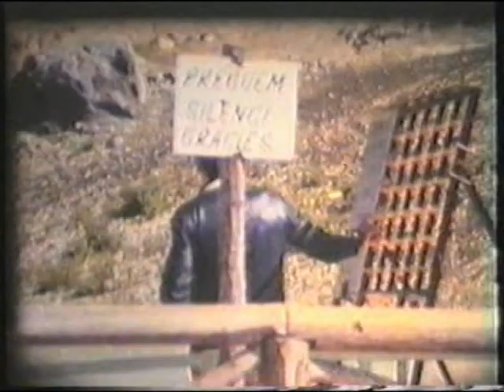Tiro al plato 1977 Title 1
-Paraje pintoresco en las montañas, más allá de Montcada y Reixach al que no he vuelto.-Las casualidades de la vida que como el juego de la biyarda y de la peonza, no han vuelto a repetirse.-Y se van alejando en el tiempo, tú que nunca habías ido al tiro al plato, aunque lo habías visto en algún folleto o periódico.-No se pudo hacer nada por evitarlo, con la entrega de trofeos.-Hoy estás aquí y mañana no estás.